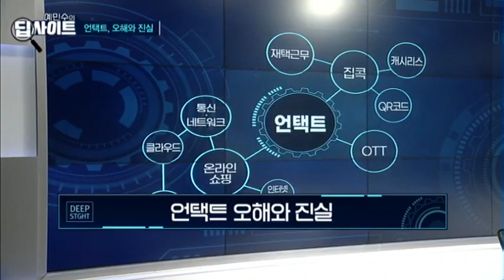[예민수의 딥사이트] 언택트 시대, 기업들은 어떻게 살아남아야 하나 (feat.박정호) / 머니투데이방송 (증시, 증권)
06/12 시장공감 10

"자동차는 커다란 플랫폼…
현대차, 플랫폼을 놓치면 미래 없다"

"네이버·카카오, 글로벌화 너무 늦어…
비대면 환경이 활성화 되는 지금 기회를 잡아야"

(출연) 박정호 명지대 특임교수/ 前 KDI 연구원